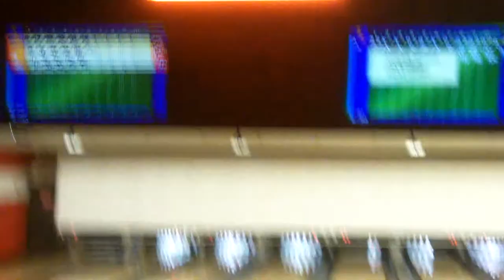JBT at West Covina 5/7/22 finals